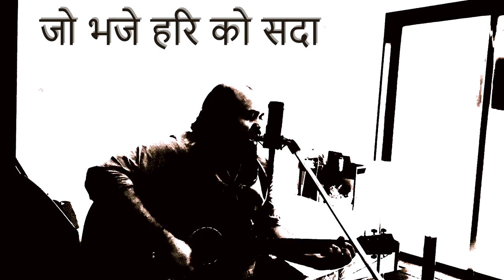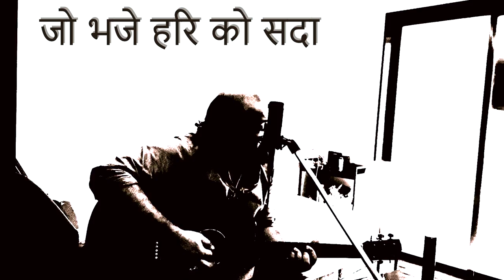Jo Bhaje Hari Ko Sada, Hari Bhajan Live with Guitar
Jo Bhaje Hari Ko Sada, is a Hari Bhajan, in raga Bhairavi sung by respected late Pandit Bhimsen Joshi ji. My humble tribute to the maestro, in my own way, this is my tribute the Lord Krishna on the deity's birthday Shri Krishna Janmashtami.